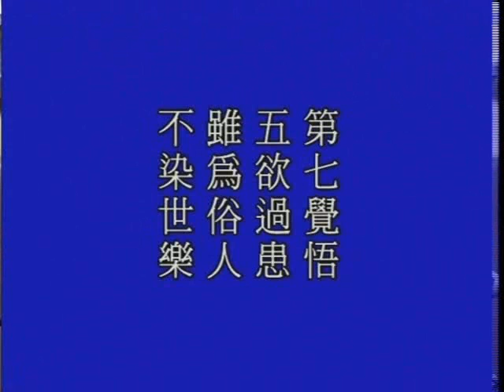佛說八大人覺經 第5集